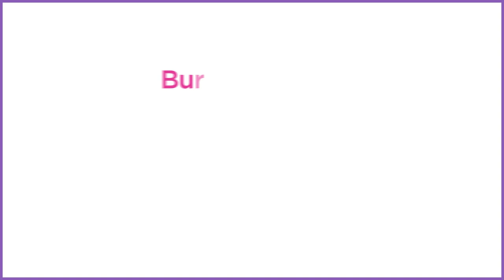Akrep Burcu Makyajı | @BurcuBaks | Gratis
Sıra Akrep burçlarında! @BurcuBaks su grubunun en gizemli burcu olan Akrepler için harika bi’ makyaj yaptı. Bakalım beğenecek misin? Makyajı deneyip yorumlarını bizimle de paylaş!

01:06👉Physicians Formula Organic Rose Oil Dudak Peelingi
02:21👉Physicians Formula Skin Booster Vitaminli Makyaj Bazı
03:22👉Wet n Wild Bare Focus Tinted Hydrator Light Medium
05:37👉theBalm Anne T.Dotes Kapatıcı
07:14👉Wet n Wild Color Icon Bronzer
09:18👉Beaulis Shape It Transparan Kaş ve Kirpik Maskarası
10:13👉Wet n Wild Blushlighter Aydınlatıcı Allık
12:17👉Wet n Wild Color Icon 10’lu Palet Nude Awakening
16:50👉Beaulis Glide It Eyeliner
17:17👉Physicians Formula Lash Mixologist Maskara
18:39👉Beaulis Draw It Asansörlü Dudak Kalemi 203 Autumn
19:26👉Wet n Wild Photo Focus Natural Finish Setting Spray

Ürünlerimiz Hakkında Detaylı Bilgi İçin Web Sitemizi Ziyaret Edin!